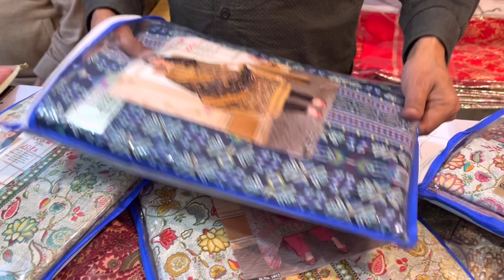Shivansh Ne Apne Hi birthday Ki List Faad Di 😳😁 I Saasbahuvlog I Foodie Gd